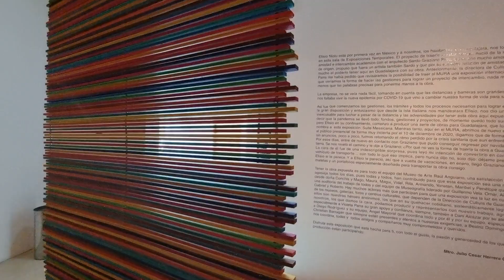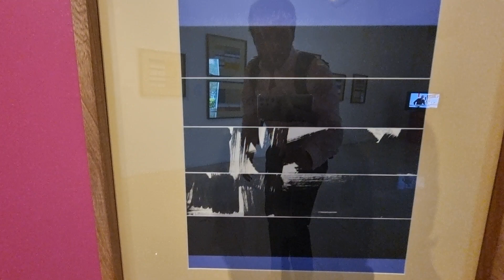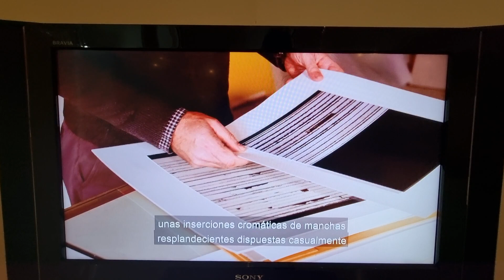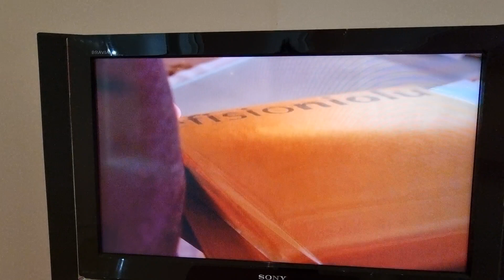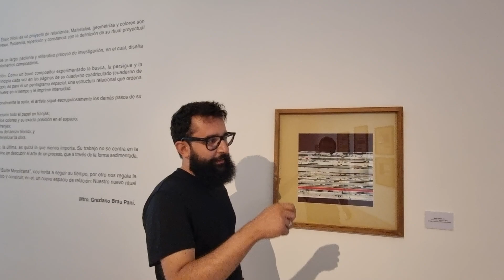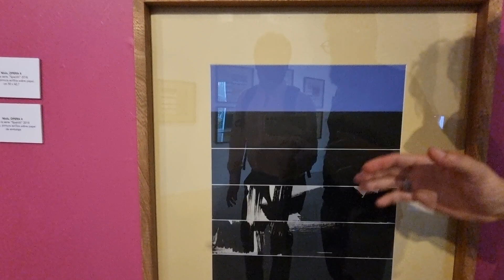MUSEO DE ARTE | SUITE MÉXICANA EFISIO NIOLU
En este video visitamos una exposición de obras de arte de la suite mexicana efisioniolu en el Museo de Arte Raúl Anguiano - Guadalajara México.
por: $ 14.99 USD / $ 299.99 MXN al mes